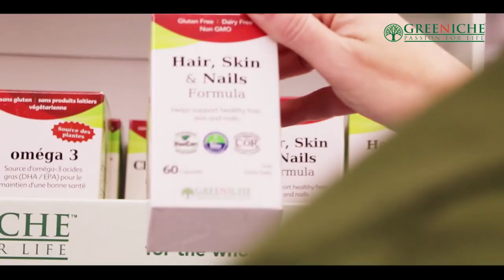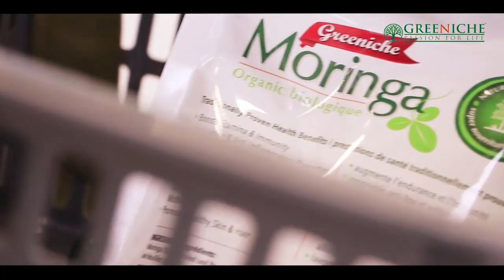TAG TV Pakistan Bureau News Bulletin with Kokab Farooqui - February 5 , 2020